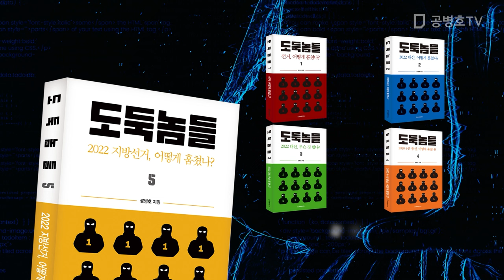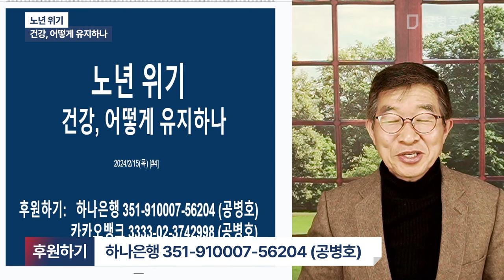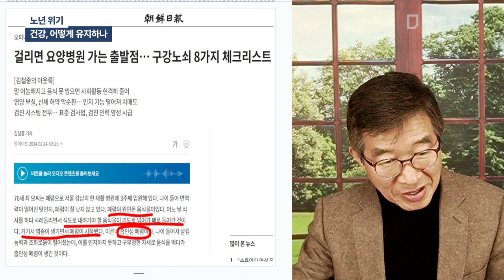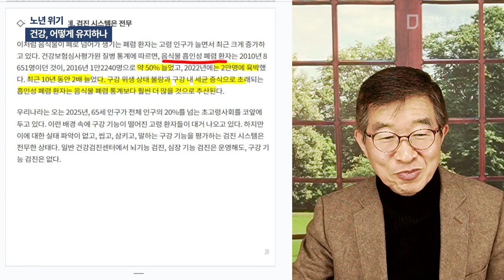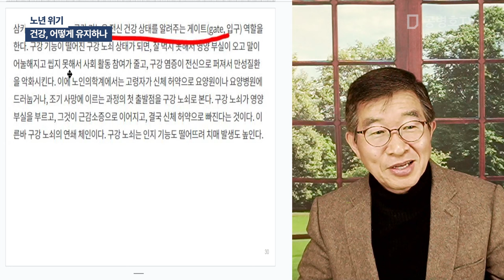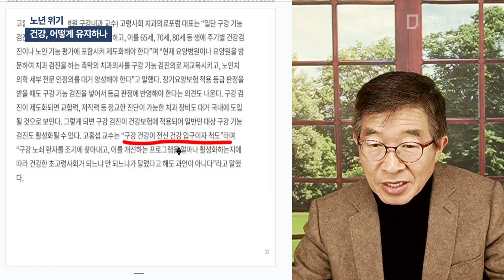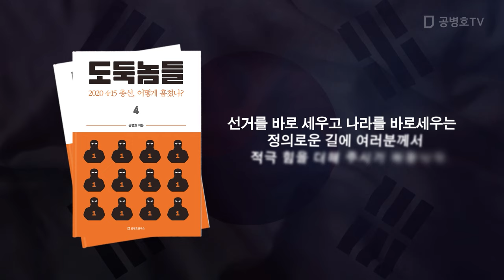노년 위기 / 건강, 어떻게 유지하나 [공병호TV]